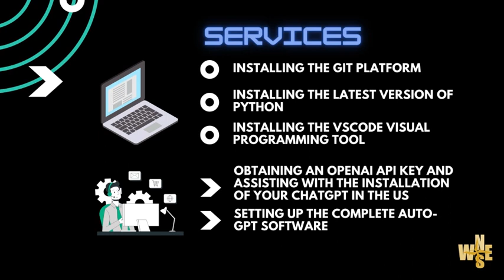KOGPT 202304 v 1 1